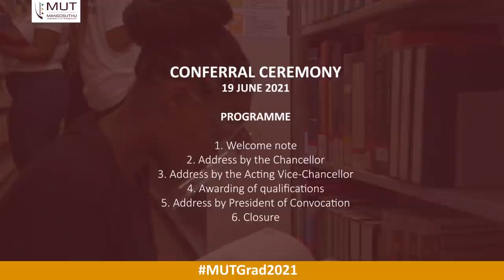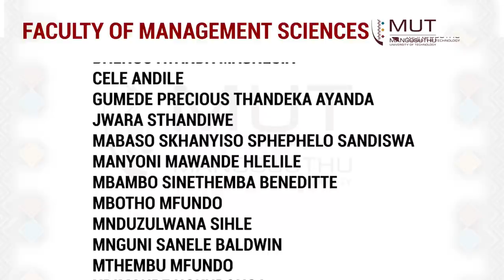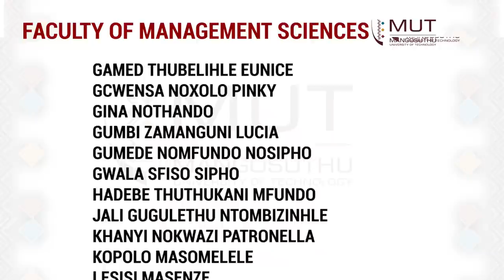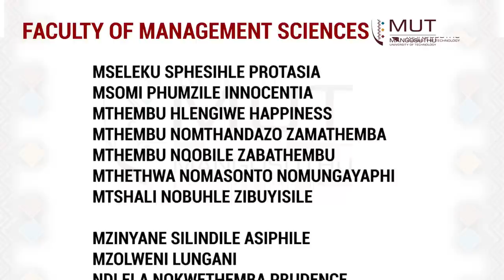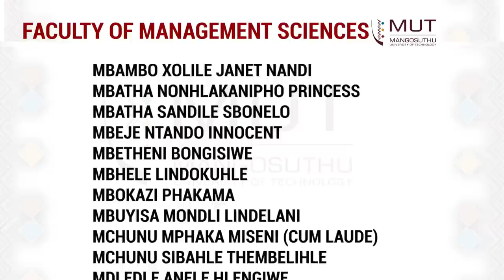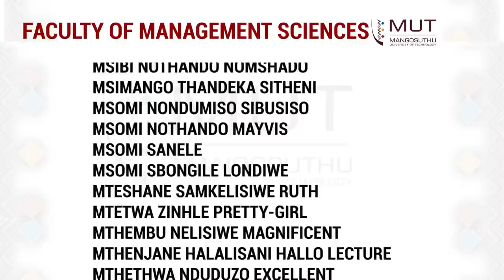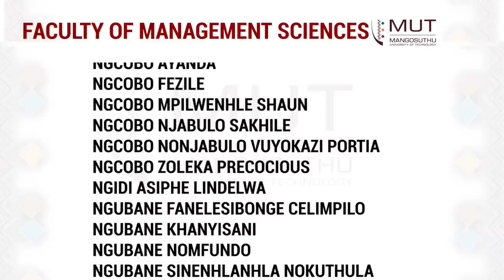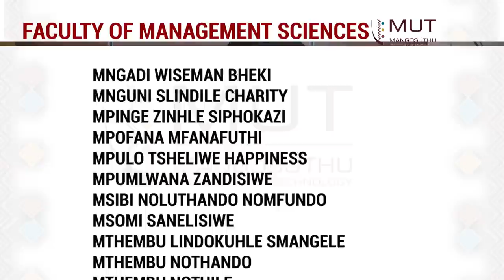MUT Virtual Graduation 2021 - Faculty of Management Sciences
MUT Virtual Graduation 2021 for the Faculty of Management Sciences